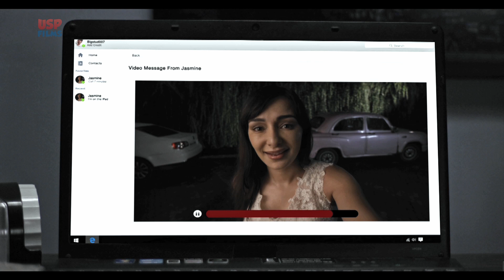Stud 007: Episode 09 - A Surprise Call | Web Series India | Hindi Tv Shows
Episode 09 - A Surprise Call

Emotionally heartbroken, @BigStud007 searches online for some physical release and connects with Jasmine on a Cam chat. She’s role- playing a Fairytale Princess.

@BigStud007 is a reflection of today’s youth and them questioning the idea of true love enforced on us by popular culture.

@BIGSTUD007 depressed after a break up and emotionally broken goes online for webcam action. There he meets JASMINE, an Indian origin American girl.

A romantic at heart until the break- up, @BigStud007 strongly believes that true love does not exist and that everything is really just about two bodies coming together.

Jasmine, on the other hand, who does Camming, believes that the act is for pleasure or an expression of love and that true love exists.

We eavesdrop on their webcam conversations on their beliefs, dreams, love, opinions, arguments, fights, choices, desires and life and watch as they fall in love. At least what we think is love.

But the real here is whether their love will last or not? Will love surpass all boundaries of distance, choice of profession and belief systems? Is love only role playing who we want to be and not who we really are? Or is it all a dream?

Director: Vaspar Dandiwala

Cast: Soumenra Bhattacharya & Feryna Wazheir